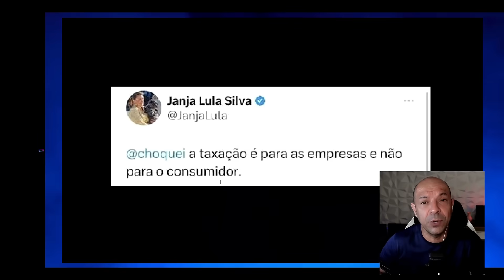Barroso insiste em regulamentação da Internet.